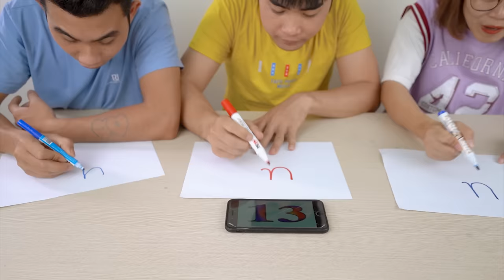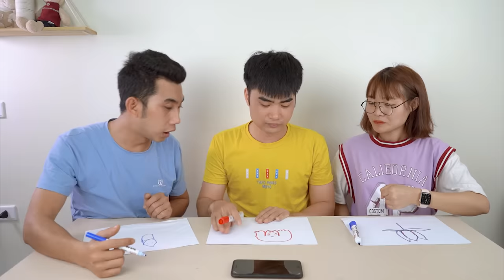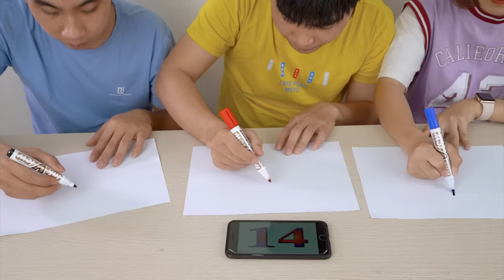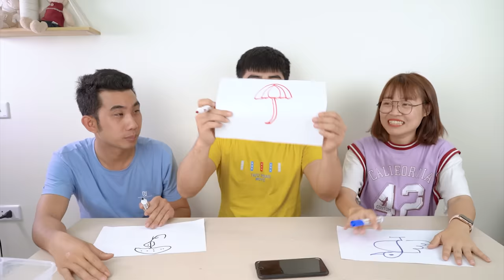Gấu Đỏ TV - Thử Thách Ăn Theo Bảng Chữ Cái Từ A Đến Z - Ai Đen Đủi Nhất ?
Hôm nay Gấu Đỏ TV làm Thử Thách Ăn Theo Bảng Chữ Cái Từ A Đến Z cùng Hà Sam các bạn nhé